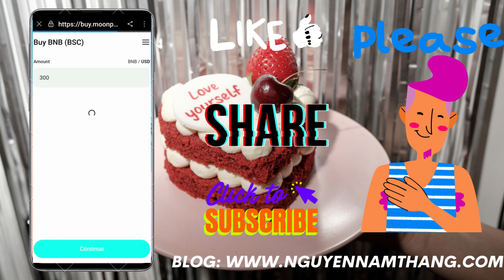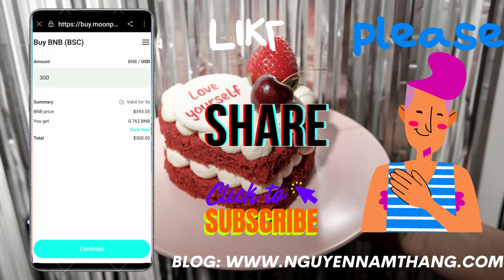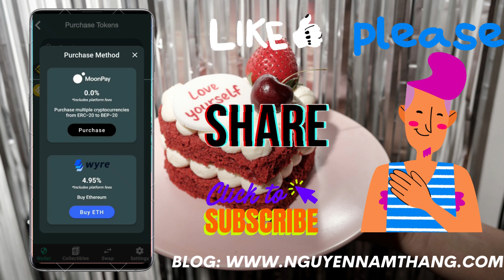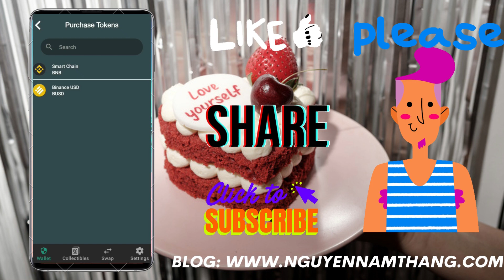FORBES NEWS- MOONPAY - SAFEMOON UPDATE - SAFEMOON NEWS TODAY PART 2